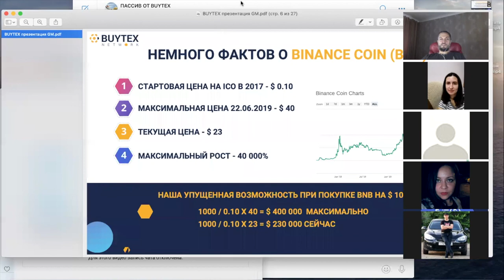До 55$ в день - Как заработать в декрете - Реальный опыт работы дома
В видео участница нашего клуба рассказывает свой опыт как заработать в декрете маме сидящей дома с детьми, на данный момент она имеет пассивный доход 55$ в день и делится своим способом заработка и своей историей, что бы показать что каждая мамочка в декрете или девушка которая ищет заработок в интернете, может начать зарабатывать из дома и прийти к таким же результатам, а то и больше.
 В нашем клубе мы делимся своим практическим опытом заработка в интернете для тех кто вынужден сидеть дома как например мамы в декрете или же для тех кто решил начать зарабатывать сидя дома и используя свой телефон или компьютер.